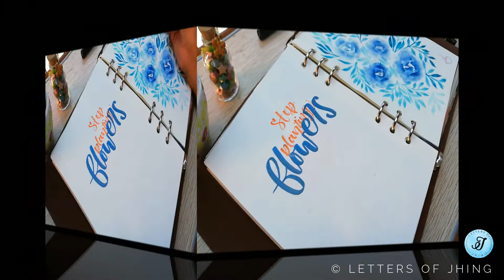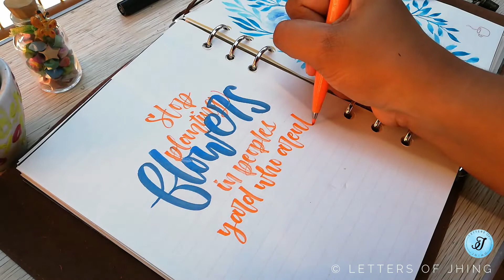Calligraphy 01| Passage writing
Today's: "Stop Planting Flowers on peoples yard who aren't going to water them."

In this tutorial I'm going to show you how to do hand lettering! So join with me!

Here are the supplies that I use!

•Kuretake Fude Brush Pen, Fudebiyori Metallic
•Pentel Arts Sign Pen Brush Tip
•Seattle's Best Coffee Shop Planner